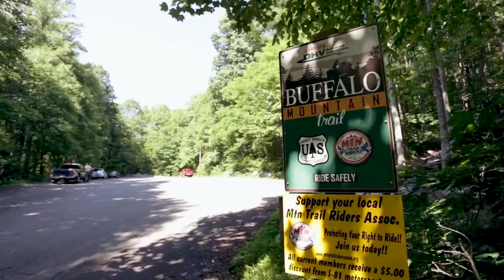Extreme Biking | Andrew Ingram | Short Documentary